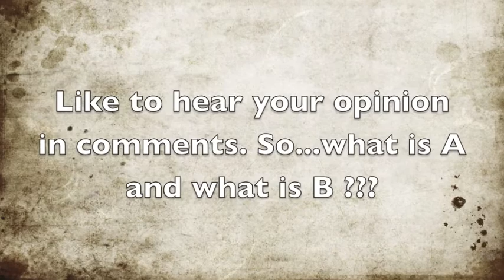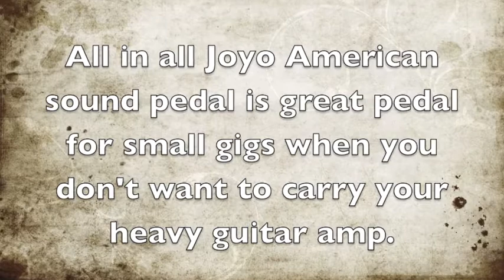Joyo American Sound vs Fender Hot Rod Deluxe A/B Test